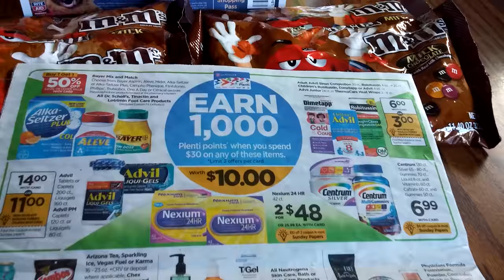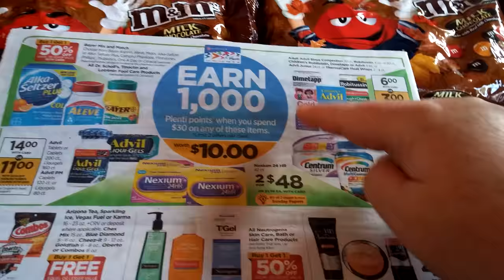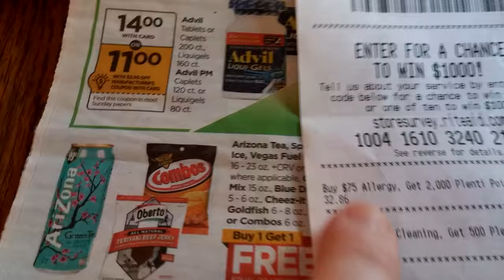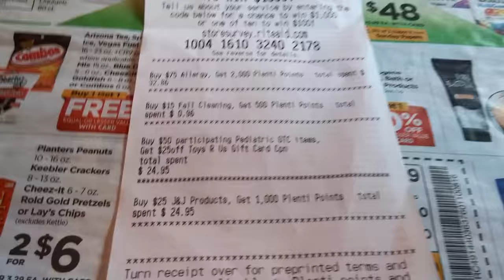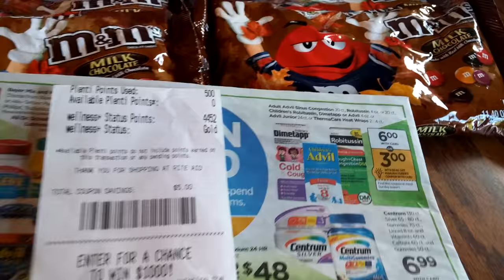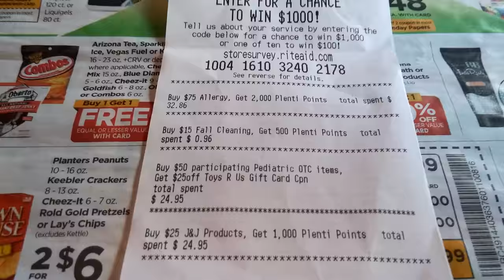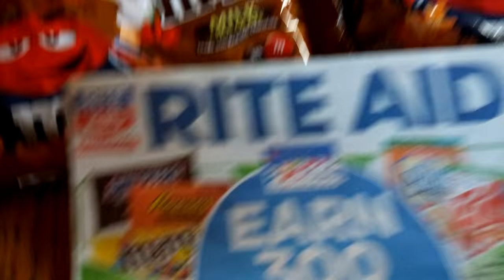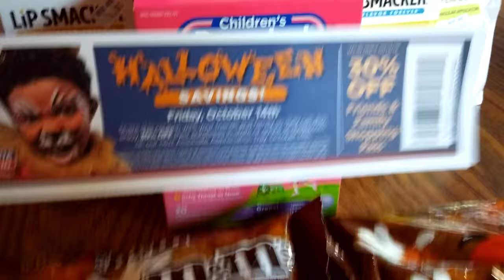Rite Aid Coupon Haul 10/04/2016